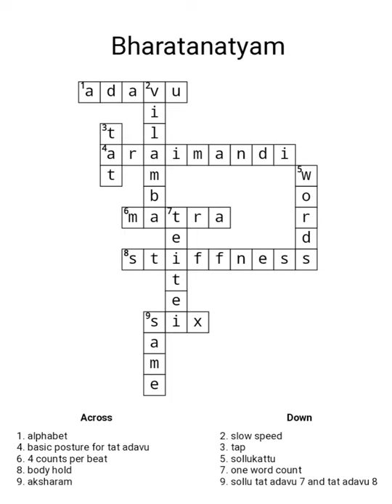Crossword puzzle answers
Namaste. Myself *Sandhya Sankar, Artistic Director, Sai krishna school of fine arts, tiruppur, tamilnadu.*  We have created a small crossword puzzle for children . Sharing the same here as it would be helpful and useful for all dance practitioners. All the words of this puzzle are related to the 1st Adavu of bharatanatyam *The Tat Adavu* 🙏🙏